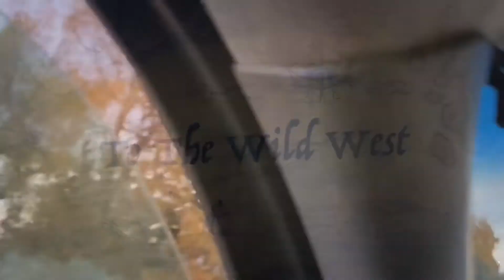Yellowstone National Park (Trailer )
We explored Yellowstone and fished the firehole river with bigskyanglers